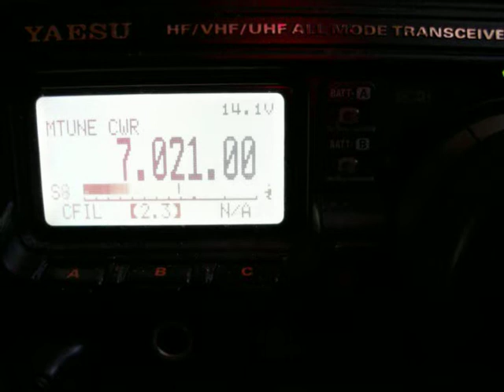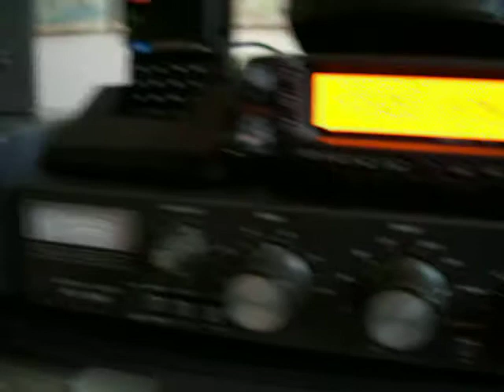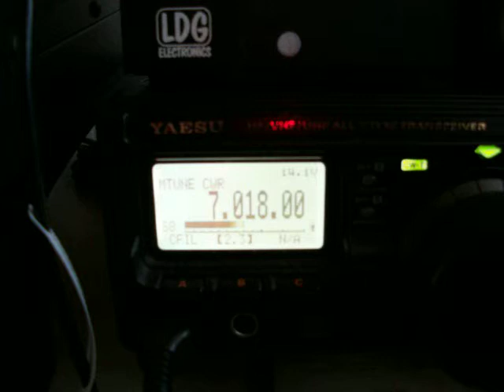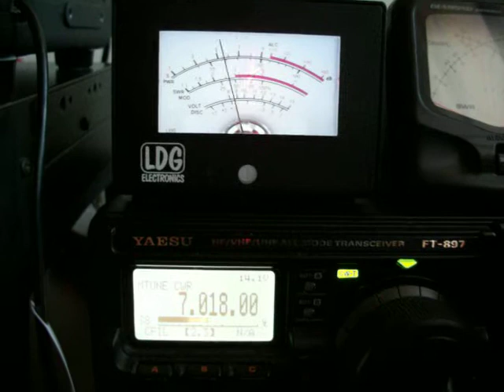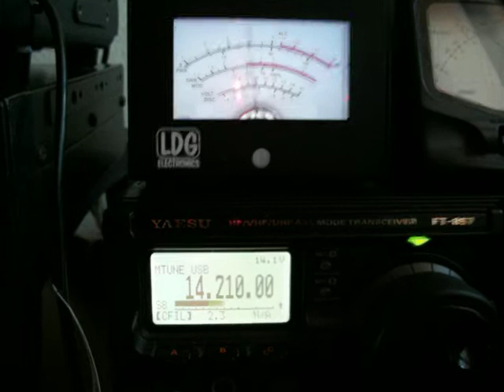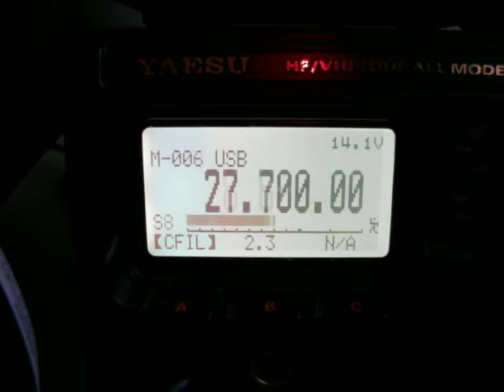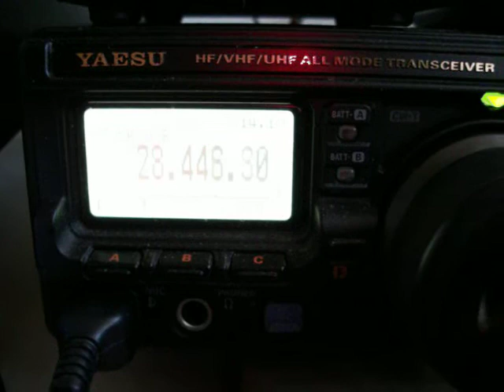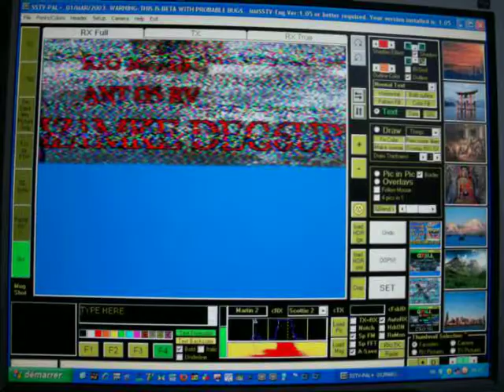100_3558.MOV SWL F-11874 NICE FRANCE EN RX 80 M 20 M 10 M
SWL F-11874 NICE FRANCE EN RX 80 M 20 M 10 M

Un radioécouteur désignée aussi par SWL (pour Short Waves Listener) est un passionné qui écoute les transmissions par ondes radioélectriques au moyen d'un Récepteur radio approprié et d'une antenne dédiée aux bandes qu'il désire écouter : l'aviation donc (VOLMET, ATIS, Bande aéronautique VHF), la radiodiffusion (bande FM, ondes courtes, onde moyenne et onde longue), les radioamateurs, les satellites, les Bandes marines, les astres, les agences de presse, la météorologie, etc.

Généralement, ce passionné s'intéresse également aux techniques de réception, aux antennes, à la propagation ionosphérique, au matériel en général, et passe beaucoup de temps (souvent la nuit) à écouter la radio.

Depuis l'abandon par l'administration de la distribution d'indicatif SWL , c'est aux associations nationale de les établir et de donner un indicatif SWL.
Notre association ANRPFD délivre ceux-ci après votre adhésion.
Nous restons à votre disposition pour tous renseignements complémentaires.

Nous travaillons sur la réalisation d'une nomenclature SWL. Si vous désirez figurer dans celle-ci faite nous parvenir vos coordonnées par l'intermédiaire du formulaire contact du

Par expérience de très nombreuses années qui avait été fructueuse, grâce à une nomenclature SWL ( les anciens sans souviennent encore ) nous avions réussi a mettre en contact de nombreux SWL et écouteurs et avions créé un diplôme -- certificat échange de QSL  entre SWL.
Que faire c'est très simple vous SWL qui désirez entrer en contact avec d'autre écouteurs, faites nous parvenir votre carte QSL , nous la mettrons en ligne et le contact se fera peut être. .
Nous sommes certain que cela peut être que positif.

Pour ceux qui n'ont pas vu ou le revoir vous pouvez regarder le film de Chritian Jaque  » si tous les gars du monde » sur Youtube. Pas de téléchargement.